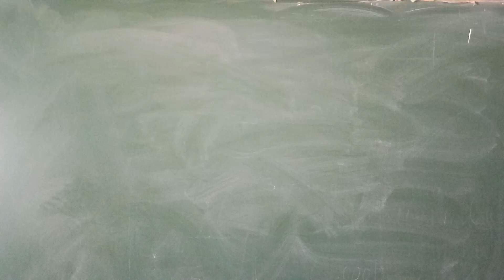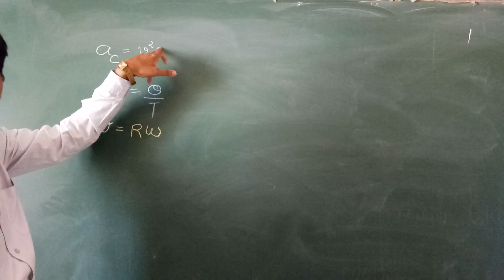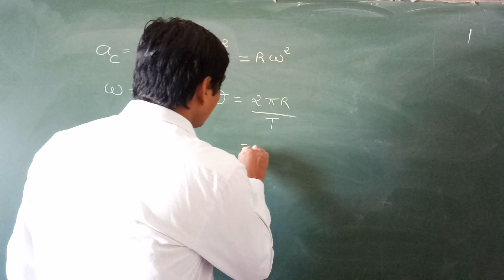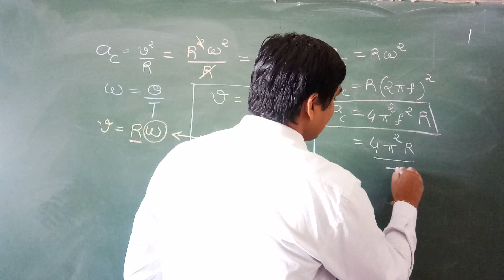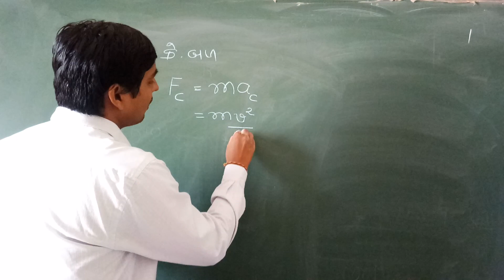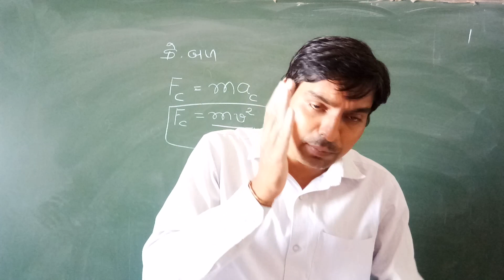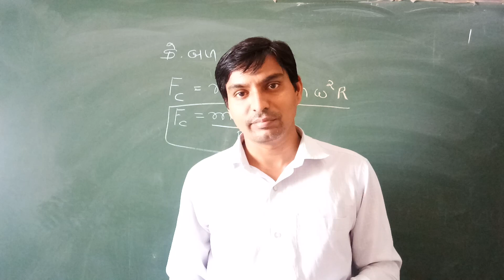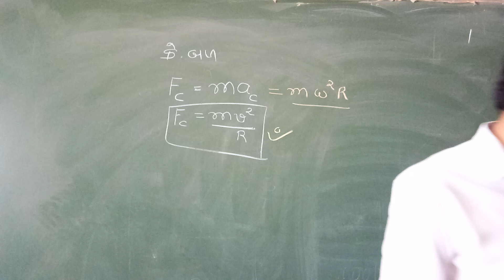11TH GM PHY CHAP 4 PART-14